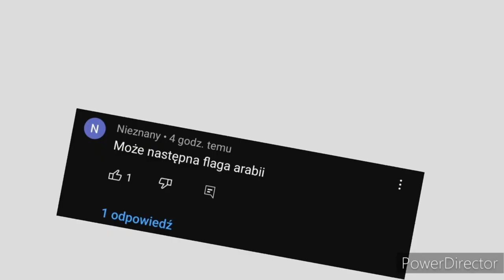Ewolucja Historia - Flaga Arabi Saudyjskiej🇸🇦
🔴Opis🔴
Cześć! Witajcie w serii ewolucja historia na moim kanale! Dziś wam pokaże jak  jak się zmieniała flaga Arabii Saudyjskiej przestrzeni lat. Jeśli masz pomysł na kolejny odcinek z tej serii to napisz w komentarzu! Zapraszam do oglądania!

⚫️Montaż: Kolega